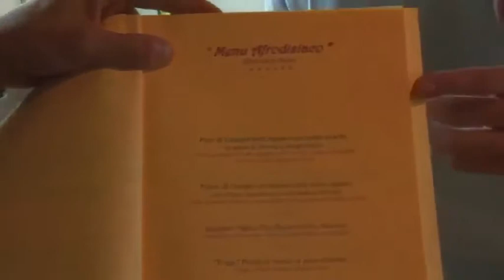Chianti Kitchen School of Cooking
Cooking school in Tuscany made with fresh ingredients and with the knowledge of a great chef: Seamus de Pentheny O'Kelly.